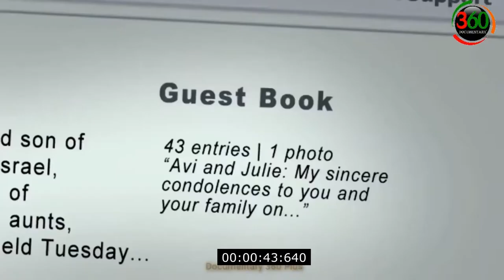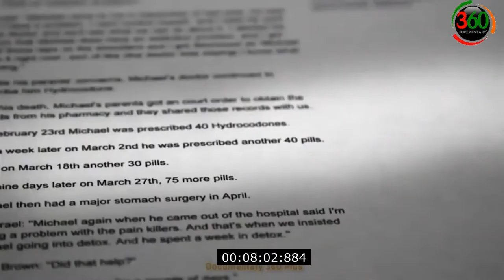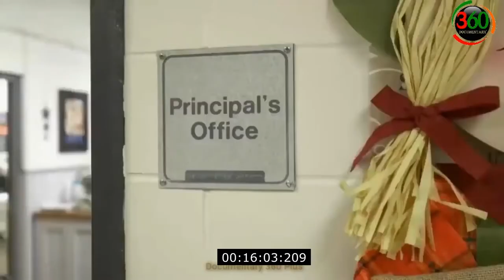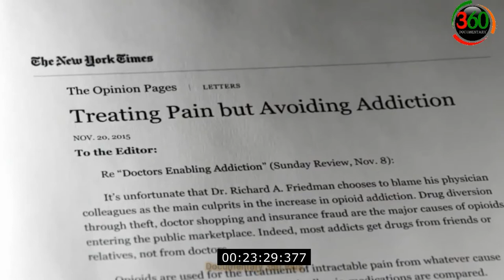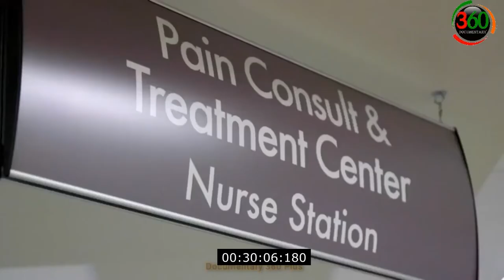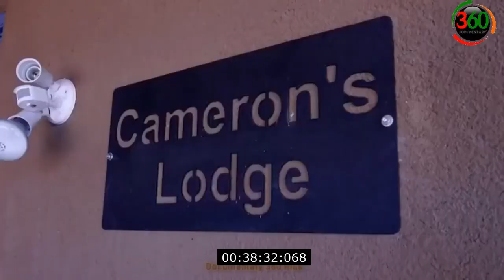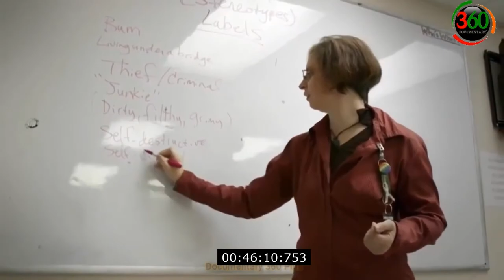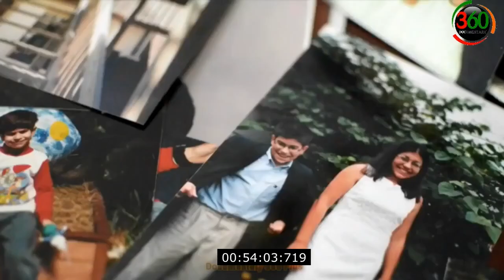UNDERSTANDING THE OPIOID EPIDEMIC IN THE US|OPIUM DOCUMENTARY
Opioids are substances that act on opioid receptors to produce morphine-like effects. Medically they are primarily used for pain relief, including anesthesia. Other medical uses include suppression of diarrhea, replacement therapy for opioid use disorder, reversing opioid overdose, suppressing cough, as well as for executions in the United States. Extremely potent opioids such as carfentanil are approved only for veterinary use. Opioids are also frequently used non-medically for their euphoric effects or to prevent withdrawal.